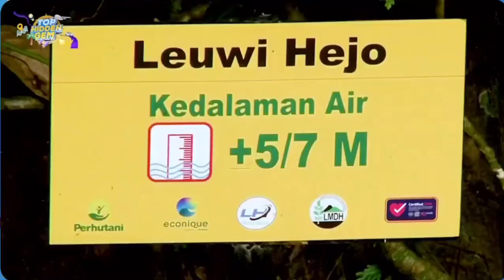Ada Aulia DA nonton di Aplikasi Vidio jam 19.00 sebentar